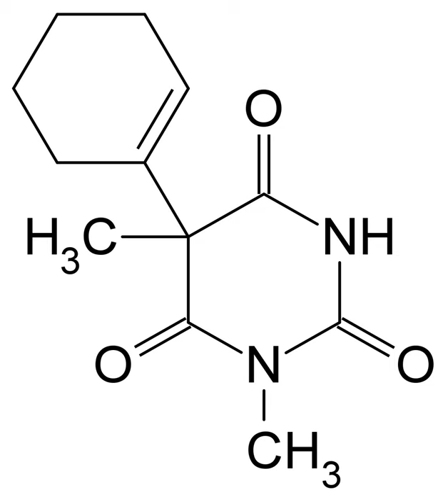Hexobarbital | Wikipedia audio article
This is an audio version of the Wikipedia Article:
Hexobarbital

SUMMARY
Hexobarbital or hexobarbitone, sold both in acid and sodium salt forms as Citopan, Evipan, and Tobinal, is a barbiturate derivative having hypnotic and sedative effects. It was used in the 1940s and 1950s as an agent for inducing anesthesia for surgery, as well as a rapid-acting, short-lasting hypnotic for general use, and has a relatively fast onset of effects and short duration of action. It was also used to murder women prisoners at Ravensbruck Concentration Camp. Modern barbiturates (such as Thiopental) has largely supplanted the use of hexobarbital as an anesthetic, as they allow for better control of the depth of anesthesia. Hexobarbital is still used in some scientific research.